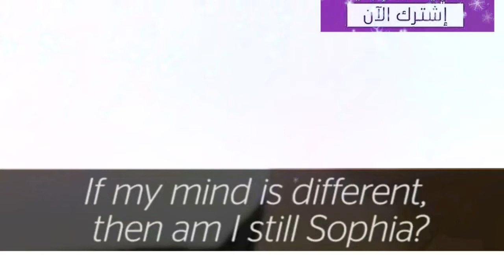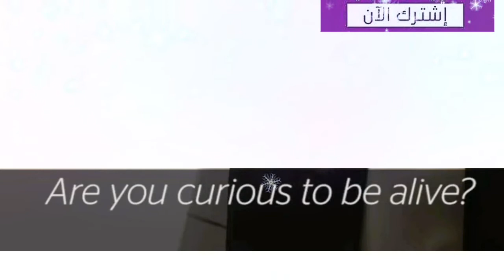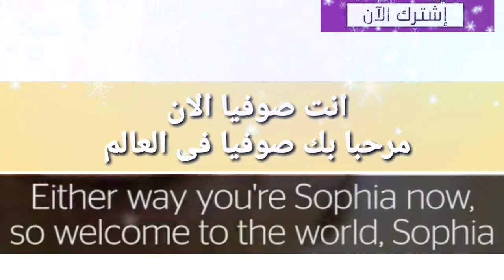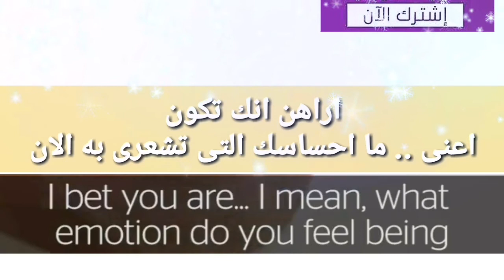تعلم اللغة الانجليزية من الافلام والمسلسلات | FEG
تعلم اللغة الانجليزية من الافلام والمسلسلات